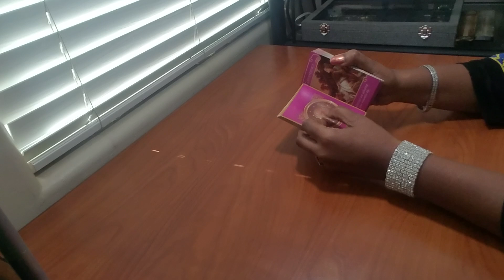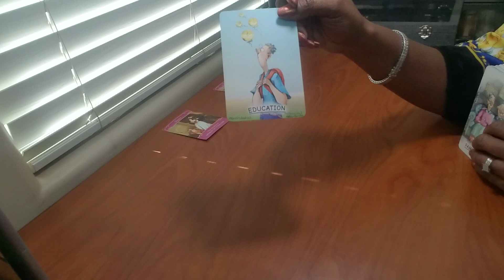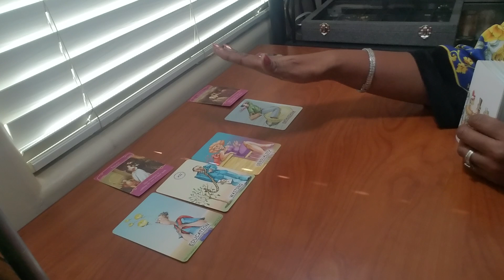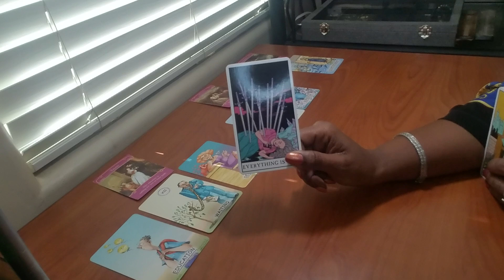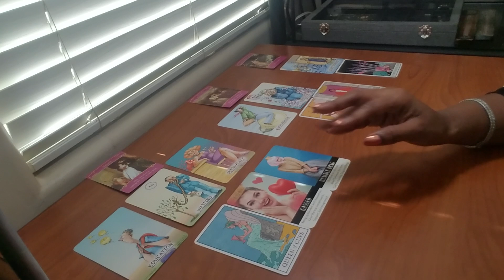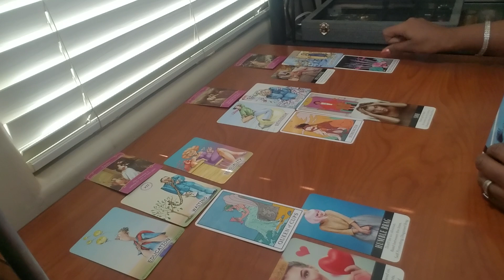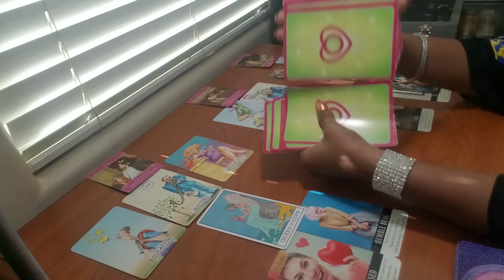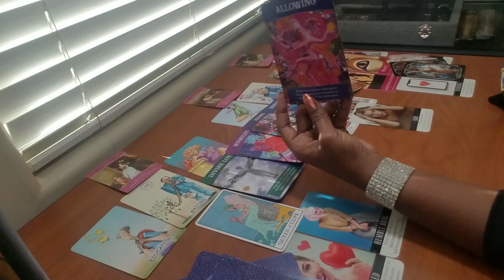Leonardo DiCaprio love relationship explained using tarot Oracle cards | detailed